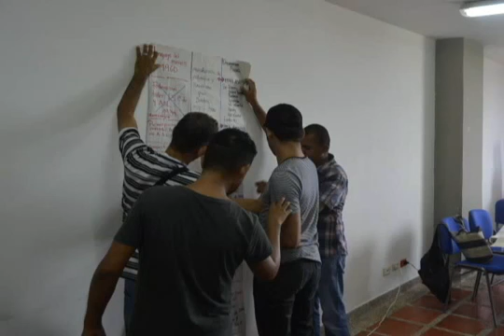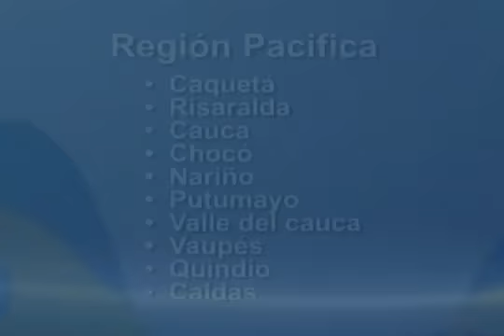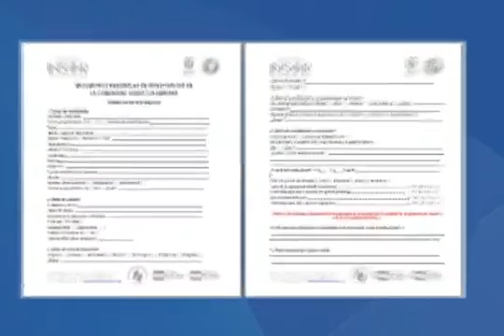Cultura Sorda Zona Pacifica